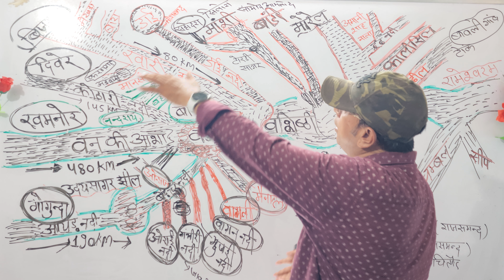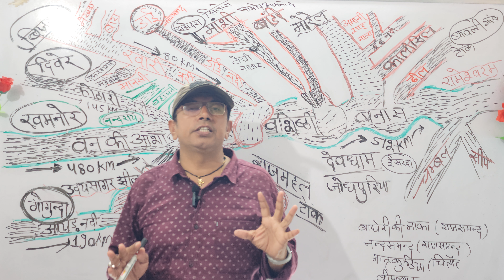राजस्थान का अपवाह तंत्र-3 बनास नदी(बंगाल की खाड़ी का अपवाह तंत्र)